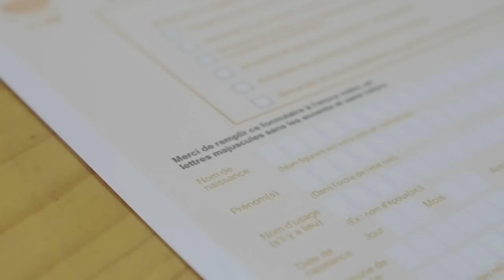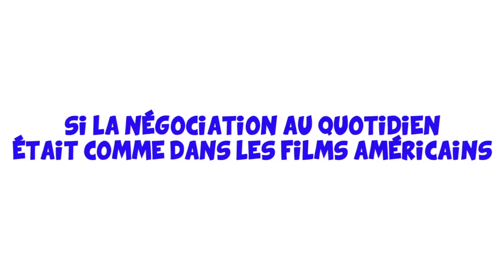VIE DE MALGACHE #2 - NIRINA